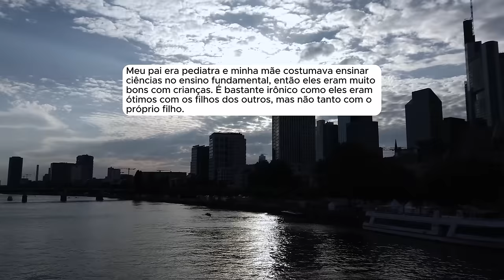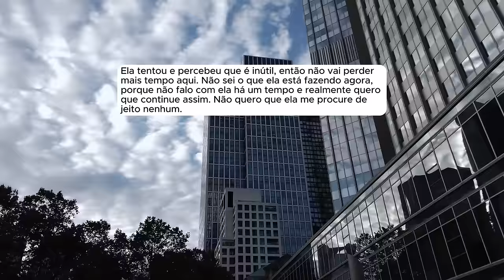🗿🍷Meus pais venderam nossa casa e me deixaram sem teto, e agora minha mãe retornou...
Capítulos
00:00 - Introdução
00:47- Início